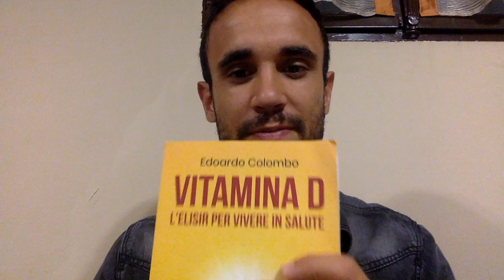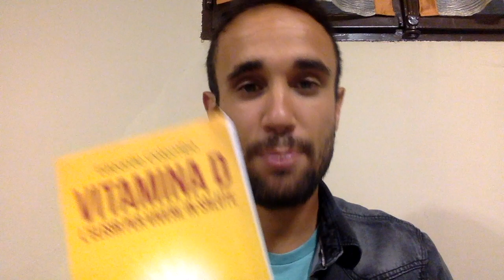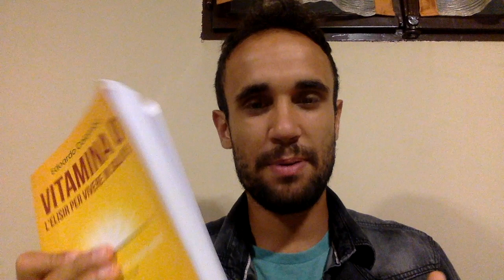Vitamina D: come integrarla in inverno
Elisir D (Vitamina D3 in olio evo + curcuma):

Spedizione GRATIS e in un solo giorno